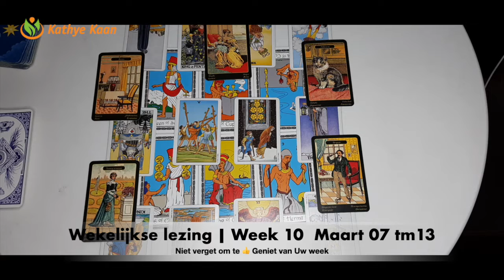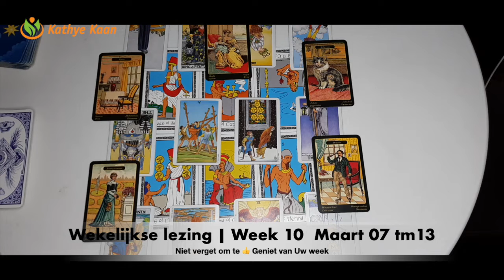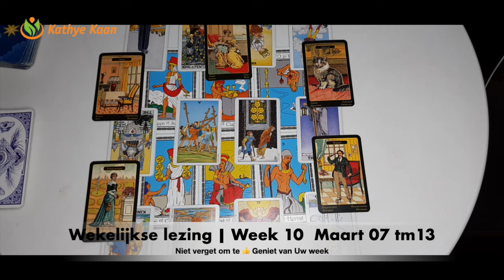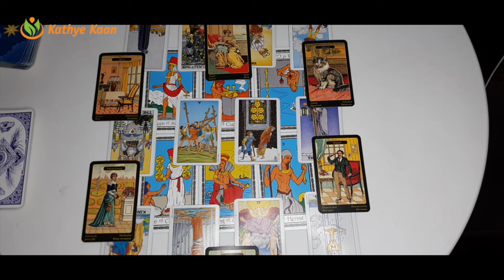RAM Wekelijkse Tarot Voorspelling Horoscoop Lezing💝 Week 10🙏 Maart 07 💌 13🌟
RAM Week Tarot Kaartlezing Wekelijkse Horoscoop